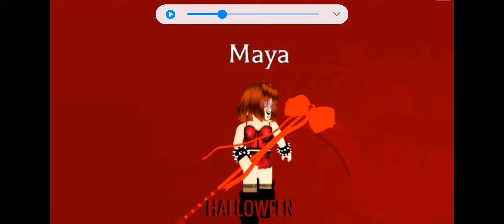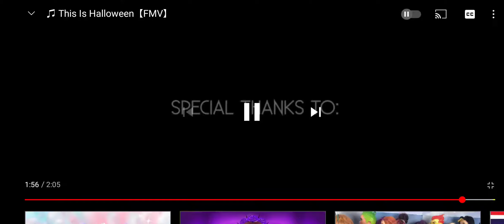this is Halloween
nightcore

credit to maislie